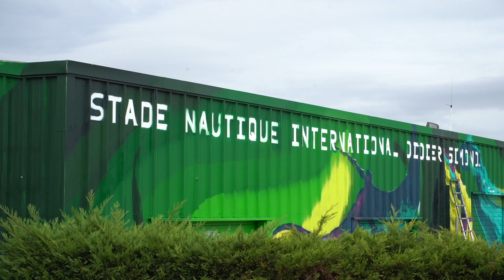Graff au stade nautique de Mantes la Jolie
Nous vous présentons un regroupement d'artistes de street art qui ont réalisé un graff au stade nautique de Mantes-la-Jolie. Elle montre les différentes étapes de la réalisation de cette oeuvre collective, depuis la préparation des murs jusqu'à la finition finale. On peut voir les artistes en train de peindre, utilisant différentes techniques et styles, chacun apportant sa touche personnelle à l'oeuvre. La vidéo montre également les couleurs vibrantes et les formes créatives qui caractérisent le street art, ainsi que la collaboration et la camaraderie entre les artistes. Cette oeuvre de street art donne vie au stade nautique de Mantes-la-Jolie et la vidéo permet de la découvrir et de l'apprécier.

Réalisation : Fotilo
Images : Romain Soudet
Montage : Romain Soudet